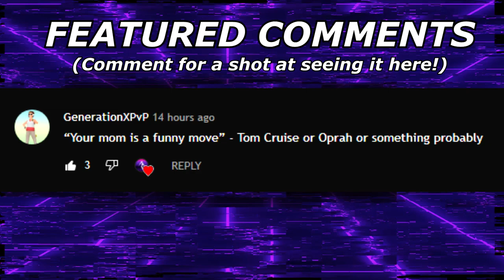Predicting KLEAVOR'S Stats! | Pokemon Legends Arceus Speculation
Today I discuss what I believe to be a strong idea of what Kleavor's stats will be, and how it might fair in competitive down the road.

3. Send a tip, ask a question
5. Download and install OBS Streamlabs with my